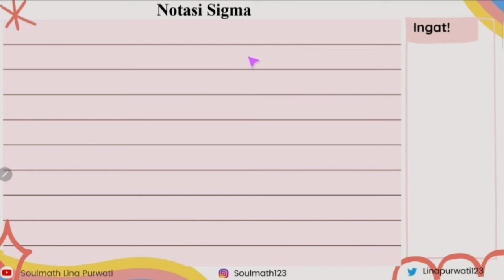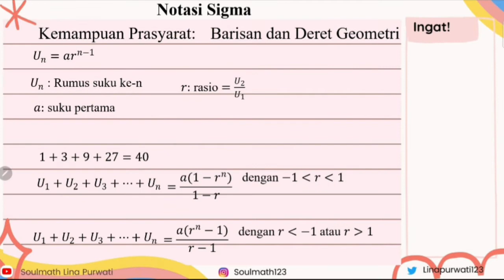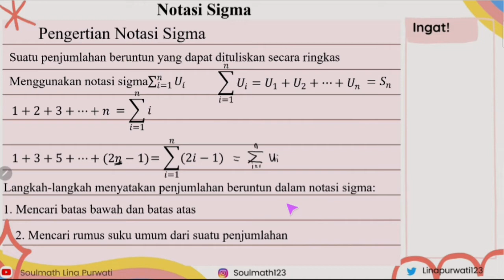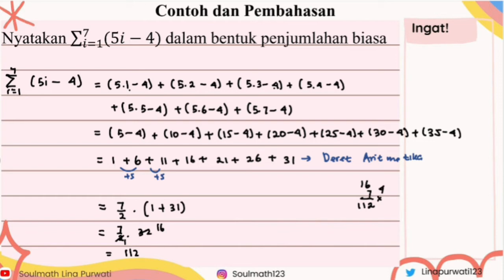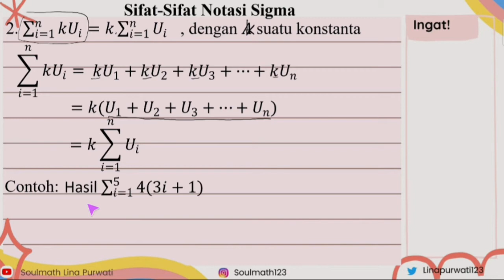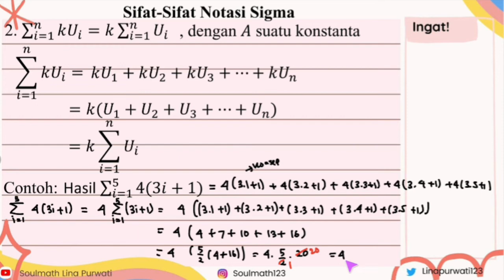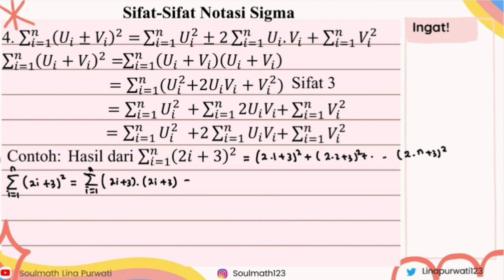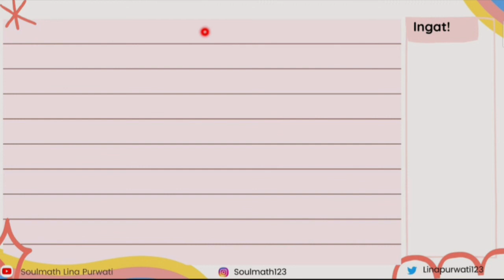Notasi Sigma | Kemampuan Prasyarat, Konsep Notasi Sigma, Pembuktian Sifat Notasi Sigma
RALAT SALAH HITUNG
Mohon maaf ada salah hitung di menit 19:35 harusnya 20÷2 hasilnya 10 sehingga contoh soal pada sifat notasi sigma yang kedua adalah 200. Terima kasih bagi siswa yang mau menegur Bu Lina, bu lina senang karena siswa tersebut benar-benar belajar. Semangat.

Selamat datang di pembelajaran matematika wajib kelas XI. Semangat belajar dan ikuti instruksi yang ada di ms teams ya. Jika ada kesulitan, silakan tanya.

Simak dan catat juga video pembelajaran mengenai bab Notasi Sigma yang lainnya.

lanjutan

Pembahasan Uji Kompetensi 2 Barisan Aritmatika

Barisan Geometri

Pembahasan Uji Kompetensi 2 Barisan Geometri

Notasi Sigma

Induksi Matematika

Semangat dan mari berbahagia belajar matematika